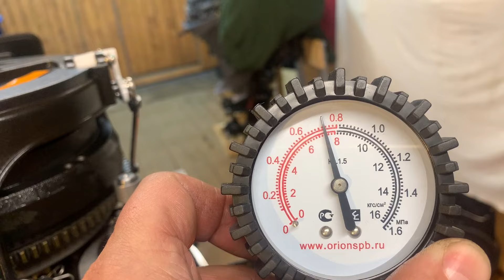Не покупайте Хайди 9,9 ПРО, пока не посмотрите это видео.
ТО Хайди 9,9 ПРО
ремонтлодочныхмотор эмульсиявредукторе сервиспоремонтулодочногомотора# плм#лодочныймоторвПитере#лодочныймотор#купитьлодочныймотор#лодочныймотор9.9#4-хтактный#какойлодочныймоторкупить#ямаха#тохатсу#сузуки#хонда#гладиатор#парсун#cиапро#тояма#микатсу#хидеа#гольфстрим#бизнесвгараже#ремонтлодочногомоторавгараже#редуктор#крыльчатка#дейдвуд#бизнес#прикол#пвх#лодкапвх#какуюлодкукупить#лодочныймотор9.8#лодочныймотор15#лодочныймотор5#рыбалка#зверята#щука#ловлящуки#